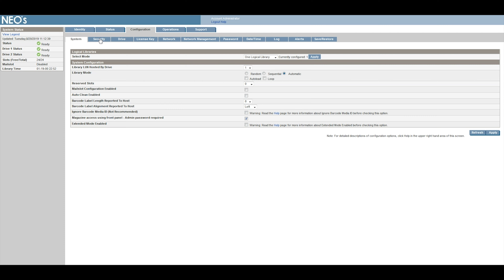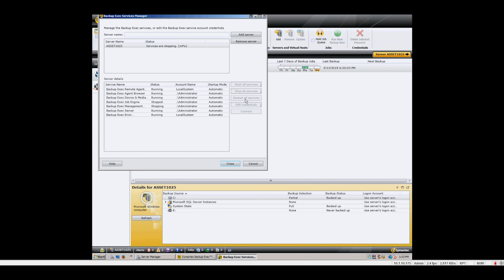Overland NEO 200s HP Style Chassis Replacement Video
We created this series here at TRP to assist you in making repairs and performing various hardware installations.

If you're in need of any Overland tape storage hardware – check us out here - we have Overland tape storage parts guaranteed in stock, fully tested, and ready to ship: